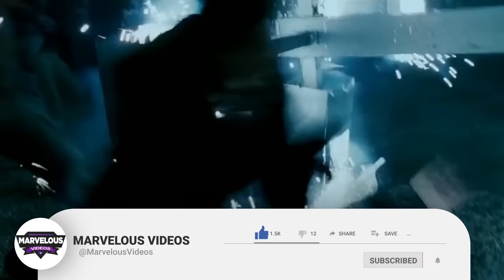Entire Wolverine's 49 Years Of History And Lore - Explained In 1 Hour - Mega Video Presentation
Wolverine's Entire 49 Years Of History And Lore - Explained In 1 Hour - Mega Video Presentation